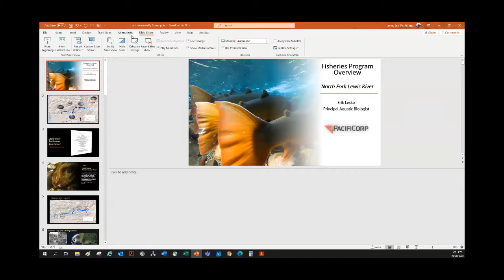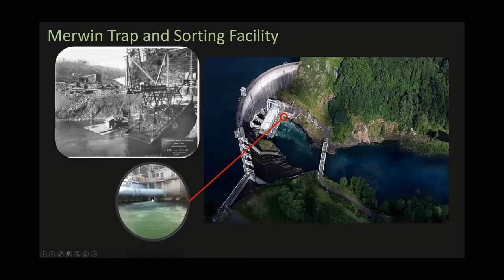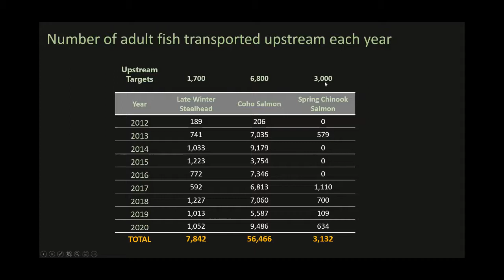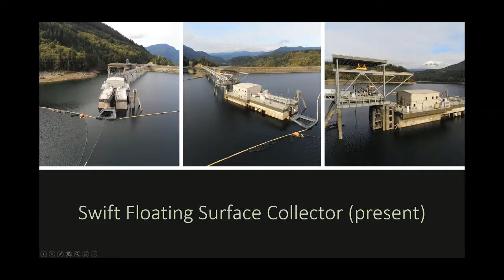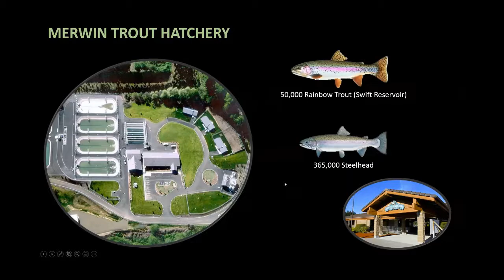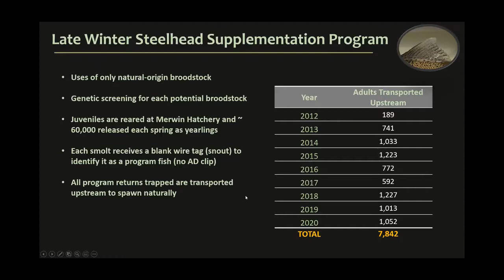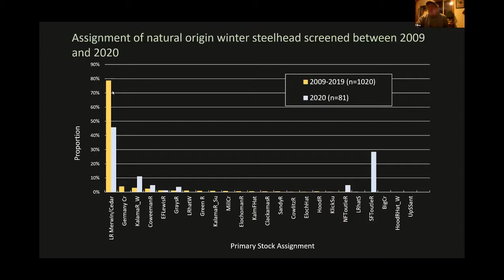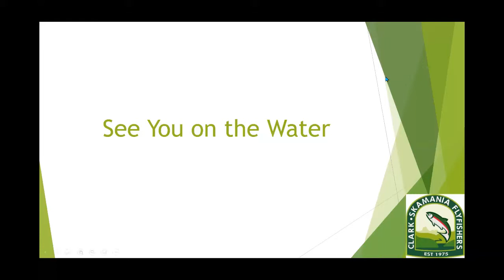Salmon and Steelhead Above Swift Dam - A Presentation to Clark-Skamania Flyfishers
Swift Dam blocks the north fork of the Lewis River in SW Washington.  As a part of the relicensing of the dams, the owner, Pacific Power, was required to implement an effort to reestablish historical steelhead and salmon runs above the dams.  In this presentation made to the Clark-Skamania Flyfishers in October of 2021,   Erik Lesko, Principal Fisheries Biologist at PacifiCorp, talks about the current fisheries projects on the North Fork of Lewis River.  He discusses the reintroduction program to establish fish runs upstream of Swift Dam and explain the goals, activities and challenges of the program.